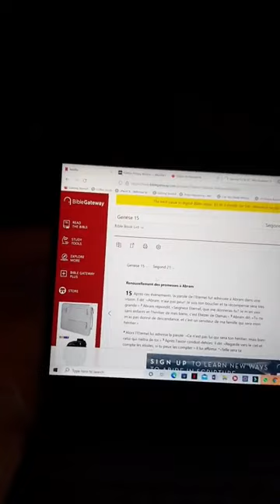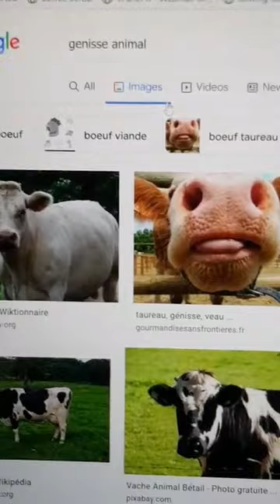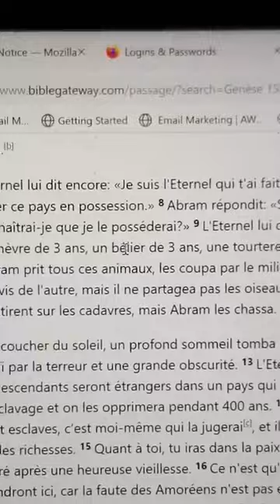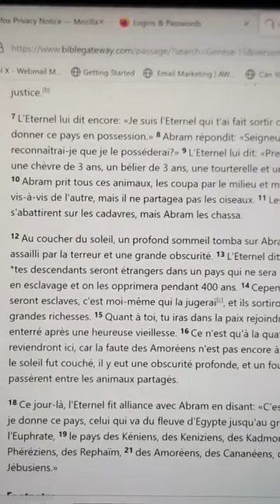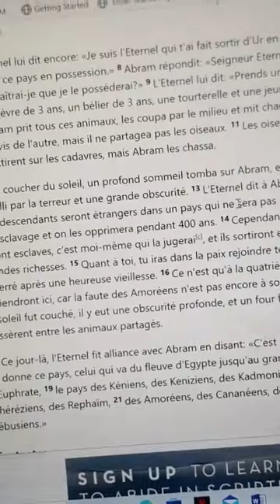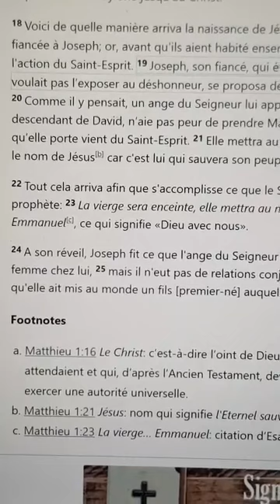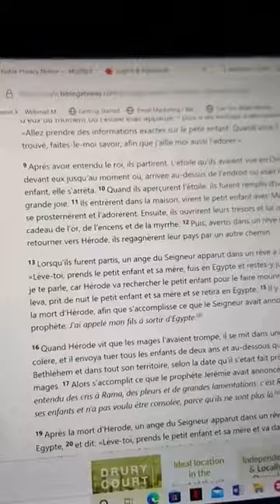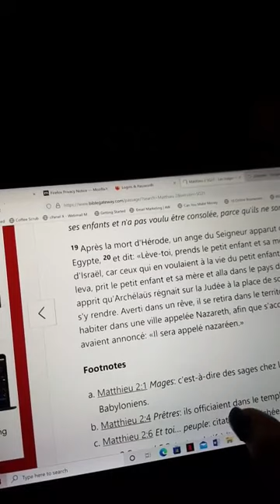Tu auras beaucoup d'argent suis l'esprit